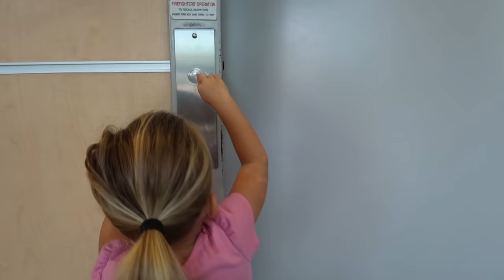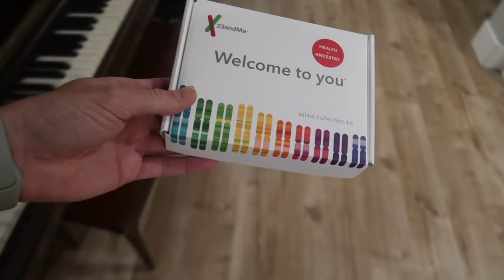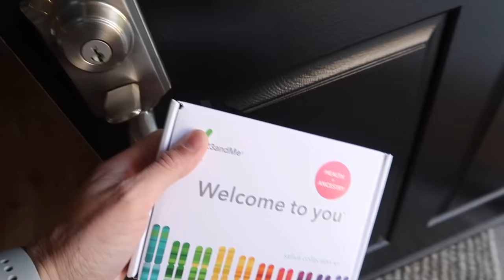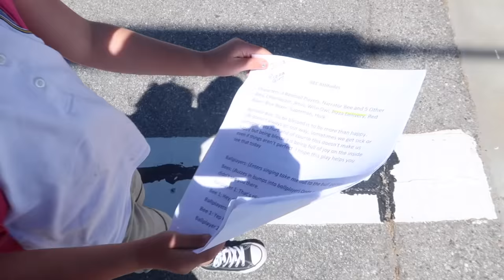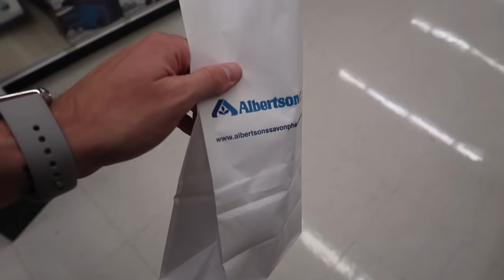TOO SICK FOR VACATION! 🤒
to learn more about 23andMe and get your $20 off until May 14th for Mothers Day!
Natalia Johnson fully evaluated the 23andMe product and service before agreeing to participate in this video.

27890 Clinton Kieth Rd STE D-401,